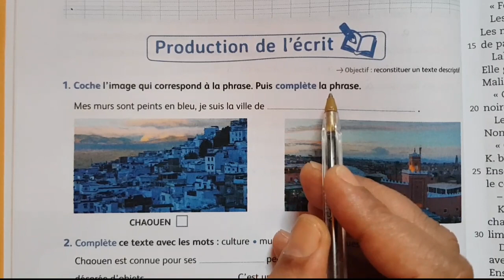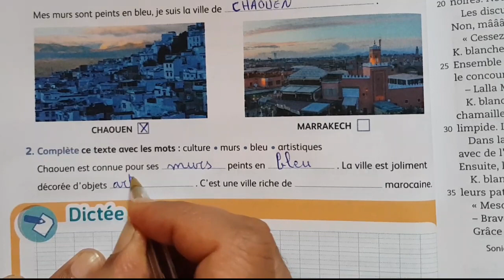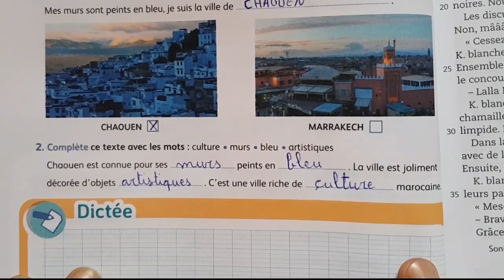mes apprentissages en français 4 p 52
المستوى الرابع فرنسية الصفحة 52
اللغة الفرنسية المستوى الرابع ابتدائي ص 52
كتاب الفرنسية المستوى الرابع ابتدائي ص 52